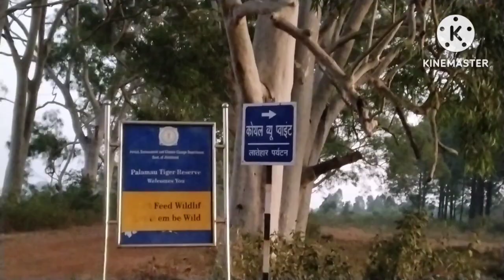my new vlog video netrhatsunrisepoint🌅